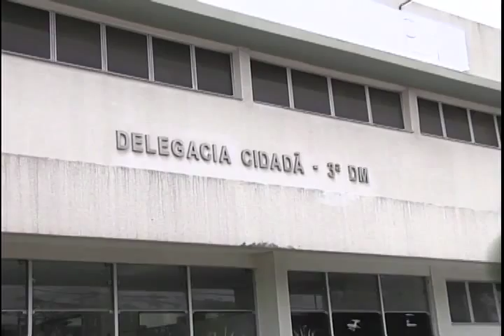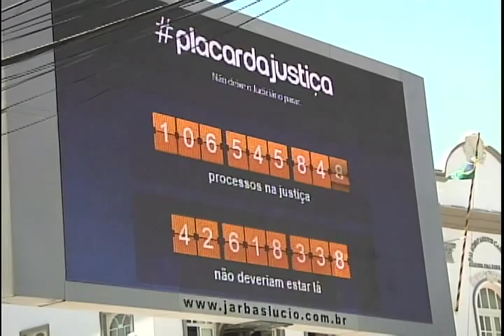Segurança em Alerta - Programa exibido em 17/11/15 - Bloco [1/2]